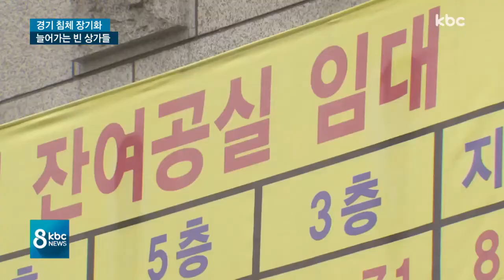늘어나는 빈 상가, 공실률 전국 최고 수준..백약이 무효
광주와 전남의 빈 상가가 늘고 있습니다.

특히 구도심 공실률이 심각한 수준인데, 각종 도심재생 프로젝트도 별 실효성을 거두지 못하고 있습니다.

신민지 기잡니다.